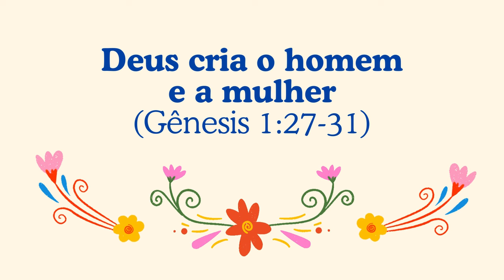Deus Cria o Homem e a Mulher | Gênesis 1,27-31 | Histórias Bíblicas com Oração | 004